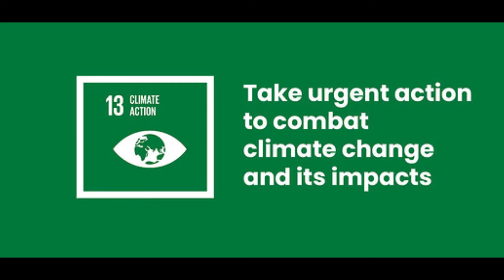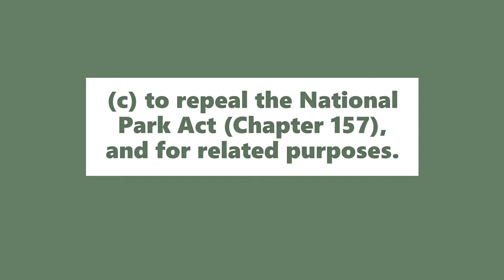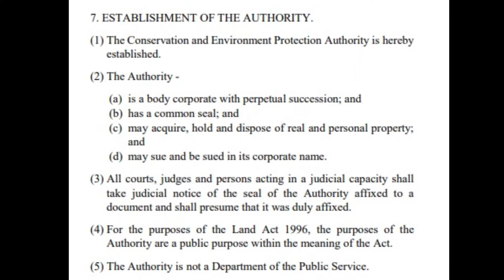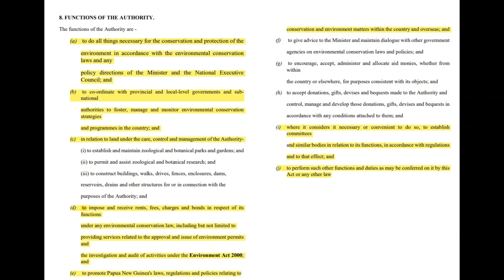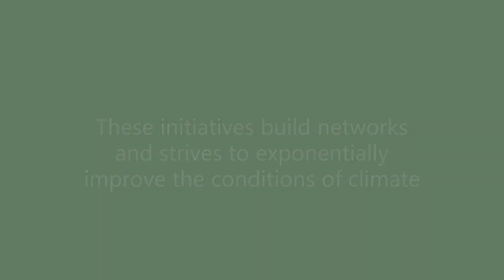The Conservation and Environment Protection Authority Act 2014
REFERENCES
Australian Humanitarian Partnership. (2022). Community’s responses to climate change on Madang’s North Coast Road.
Post-Courier. (2022, 23 Aug). Coral Planting To Protect Coastlines.
The Conservation and Environment Protection Authority Act 2014. (The Court) s.7 (PNG).
The Conservation and Environment Protection Authority Act 2014. (The Court) s.8 (PNG).
Secretariat of The Pacific Regional Environment Programme (SPREP) and EDO NSW. (2018, Jan). These initiatives build networks and strives to exponentially improve the conditions of climate change impacts in Papua New Guinea. Secretariat of The Pacific Regional Environment Programme Org. A. (2022). Malmal primary school students planting mangroves to reduce coastal erosion [ Online image]. AHP Australian Humanitarian Partnership. A. (2022). Houses on the coast at Malmal affected by erosion [Online image]. AHP Australian Humanitarian Partnership. A. (2022). Soil erosion near a home at Riwo [Online image]. AHP Australian Humanitarian Partnership. A. (2022). The darker area of water and breaking waves show the location of an island near Malmal which is now submerged [Online image]. AHP Australian Humanitarian Partnership.